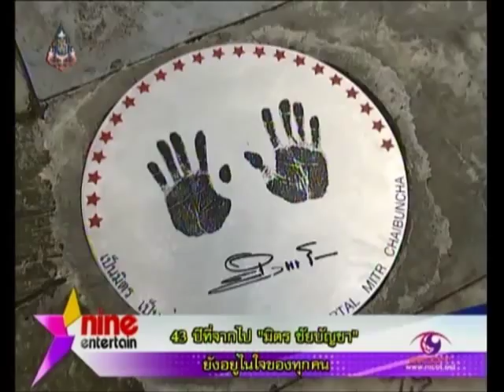43 ปีที่จากไป "มิตร ชัยบัญชา" ยังอยู่ในใจของทุกคน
เคยมีคนพูดไว้ว่า "คนๆ หนึ่งแม้จะหมดลมหายใจไปแล้ว แต่เค้าจะไม่มีวันตาย ตราบใดที่คนที่รักเค้ายังคงอยู่" แป๋วว่าจริง เพราะวันนี้ 8 ตุลาคม เป็นวันครบรอบ 43 ปี ที่พระเอกตลอดกาล มิตร ชัยบัญชา จากโลกนี้ไป แต่สำหรับแฟนๆ และคนที่รักเค้า มิตร ไม่เคยจากไปไหน .-ไนน์เอ็นเตอร์เทน